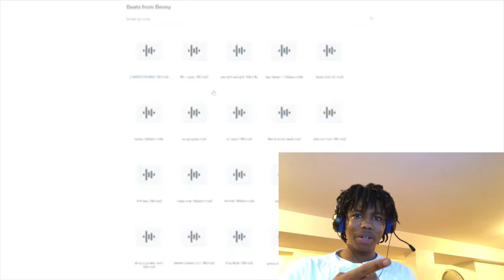AMP CREATES A SONG IN 24 HOURS!! AGENT?!....[FUNNIEST REACTION]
- This is me ( a noob) going against sweats in box wars. See how the noob does!